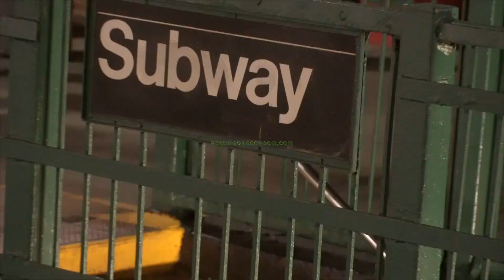Rolling Green Room Preview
The first preview of the national live tour, podcast and travel documentary series: The Rolling Green Room Comedy Road Show

Co-headlining comedians:

Cody Woods (Comedy Central, Hulu, USO Tours, LA)

James Myers (Sirius XM, Reddit, NYC